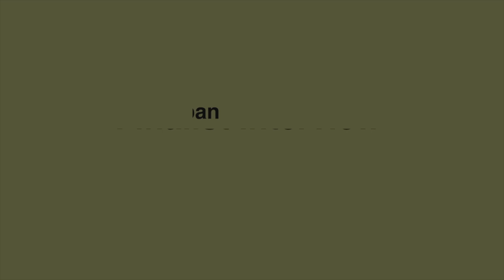【Miss Grand Japan 2022】意気込みインタビュー【米田 心愛 Cocoa Yoneda】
美しさとともに、生涯を通して社会で活躍できる人材を育成することを目的の一つとしています。

🌟👸ミス・グランド・ジャパン2023👸🌟
2023年早期エントリー受付中！